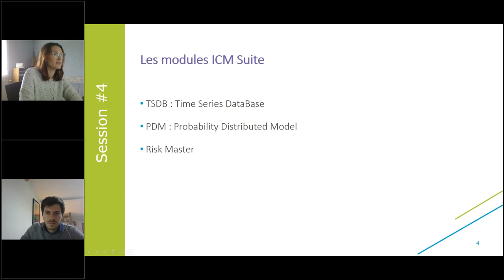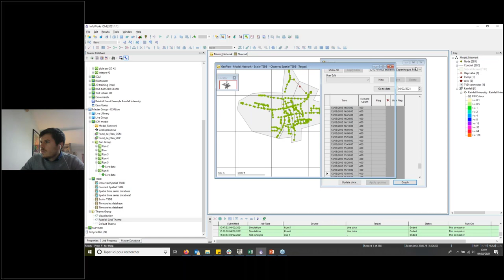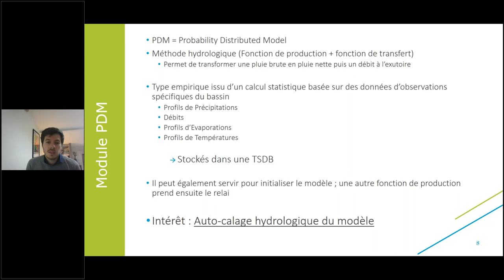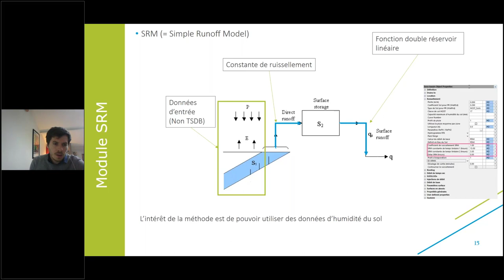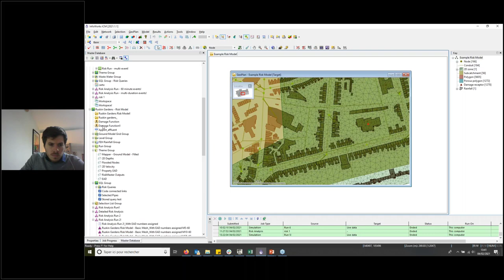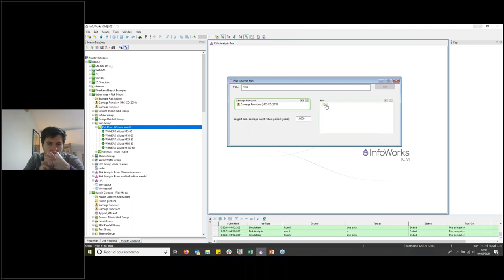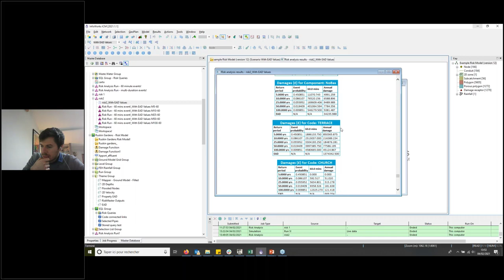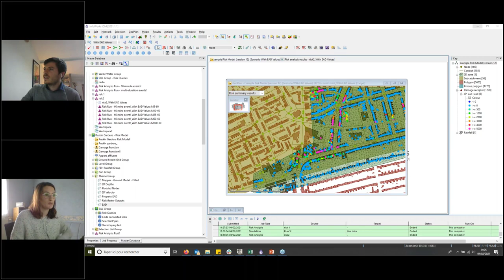Journée utilisateurs InfoWorks ICM 2021 - Session 4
Programme de la quatrième session :

04/02/2021 Les modules ICM Suite

• TSDB : Time Series DataBase (00min44 - 14min14)
• PDM : Probability distributed Model (14min21  - 23min35)
• Risk Master (24min - 43min11)
• Questions/ réponses (43min20 - 52min56)